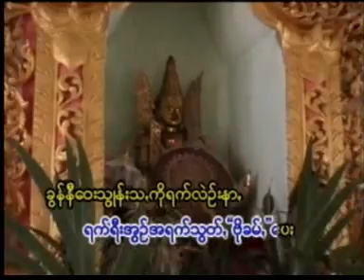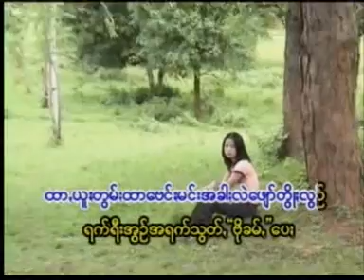pa-oh song by wkd